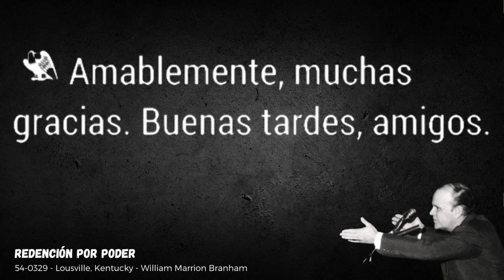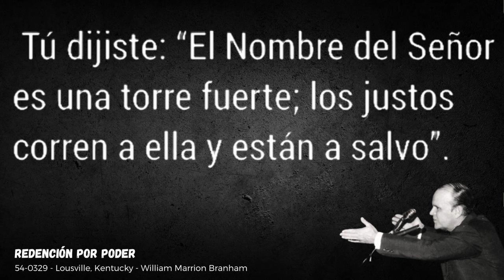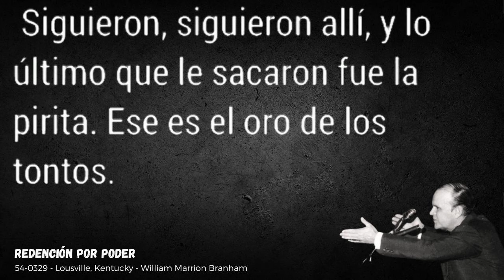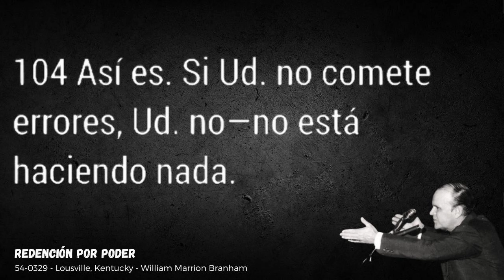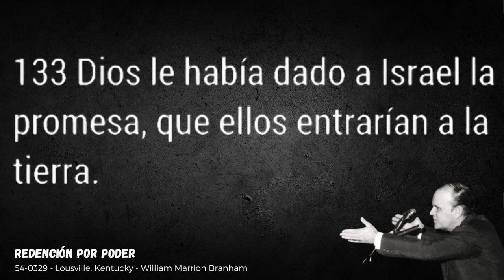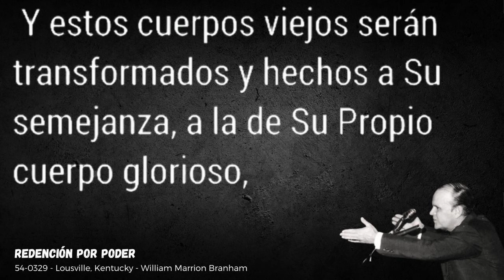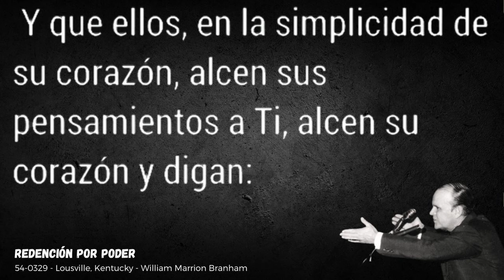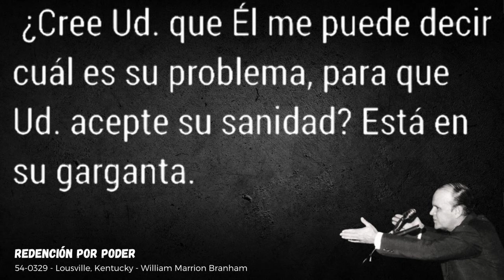Redención Por Poder - 54-0329 - Hno William Marrion Branham